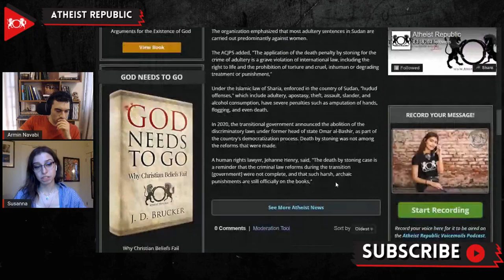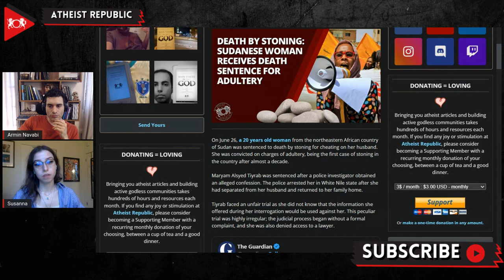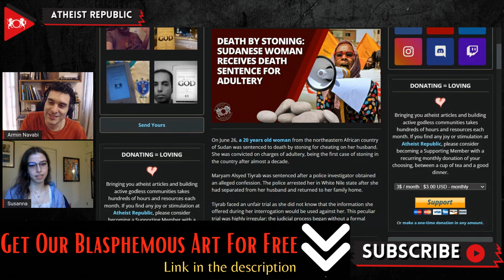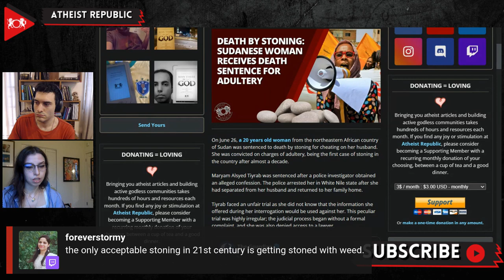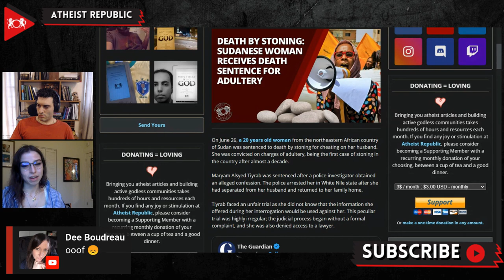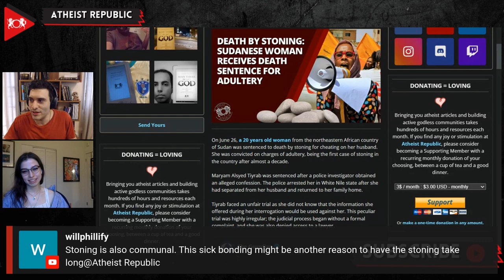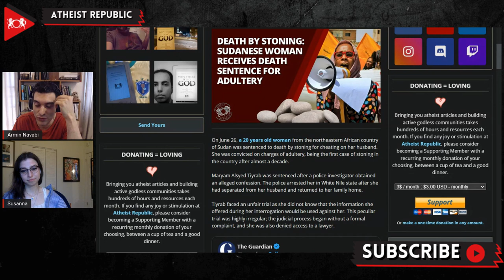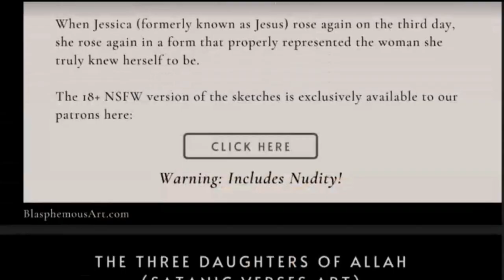Death By Stoning: Sudanese Woman Receives Death Sentence For Adultery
On June 26th, Maryam Alsyed Tiyrab, a 20-year-old woman from Sudan, was sentenced to death by stoning for cheating on her husband, making her the first case of stoning in the country after almost a decade. The police arrested her after she had separated from her husband and returned to her family home. The trial was highly irregular; the judicial process began without a formal complaint, and she was also denied access to a lawyer. News of her conviction raises concerns as many fear that after the military coup in October 2021, lawmakers are deliberately administering severe sentences against women to reverse the progress women's rights have made in the country under the transitional government. Tiyrab has appealed to the Supreme Court, which has yet to validate the state court's ruling, which can annul the sentence since it represents a violation of international law. The African Center for Justice and Peace Studies denounced the sentence as violating domestic and international law and demanded Tiyrab's "immediate and unconditional release."

Source:
Location: Sudan